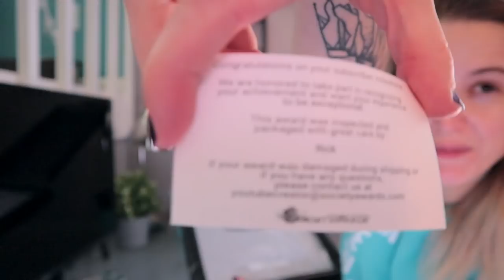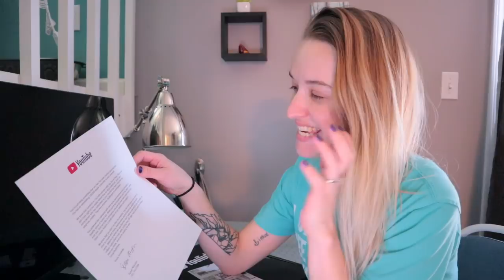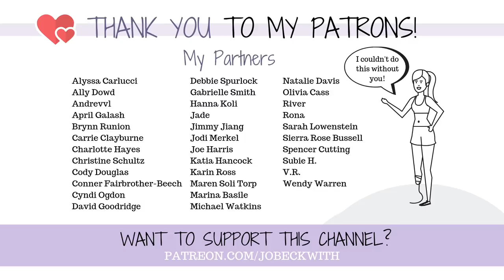THIS IS FOR ALL OF YOU! 💜 Unboxing a dream come true...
Something arrived on my front porch yesterday, and it still feels surreal.
This belongs to each and every one of you in the Footless Jo Community! Thank you!

Jo Beckwith
3578 Hartsel Drive #615

EQUIPMENT //

SUBTITLES //

MUSIC //

INTRO //

Rick "Now Lets Draw" (who did my intro!) - contact him for amazing intros, artwork, editing, After Effects work, and more!: Caricatures of my dogs & I (shown in the intro) drawn by Ash Murdock